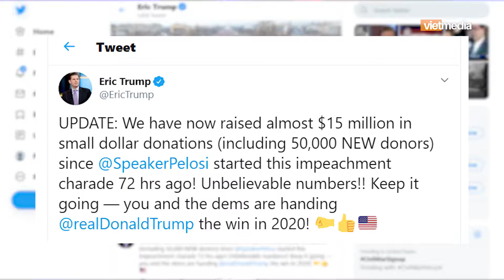Chiến dịch tranh cử Tổng thống Trump tăng 20 triệu USD sau khi Dân chủ thông báo luận tội.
Ông Eric Trump, con trai thứ của Tổng thống Donald Trump cho biết trong vài ngày sau thông báo khởi động điều tra luận tội ông Trump của Hạ viện Dân chủ, chiến dịch tranh cử của Tổng thống Trump đã tăng thêm 15 triệu USD tiền tài trợ.